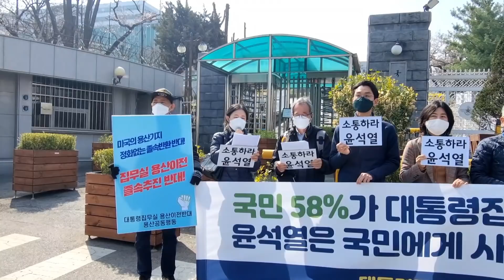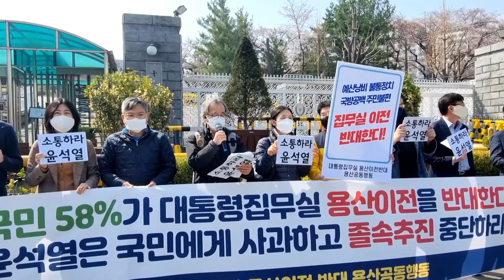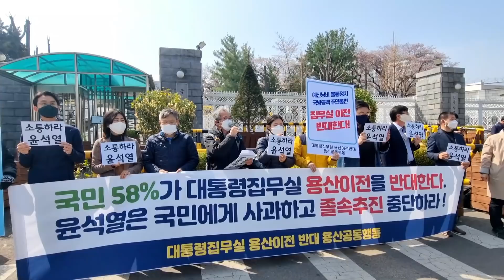[용산 주민·환경단체] 졸속이전반대 기자회견